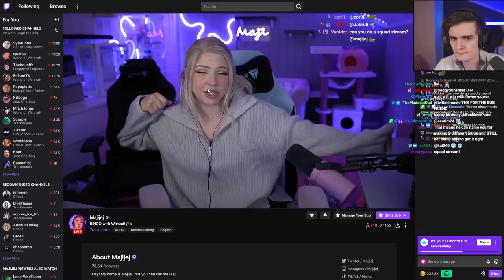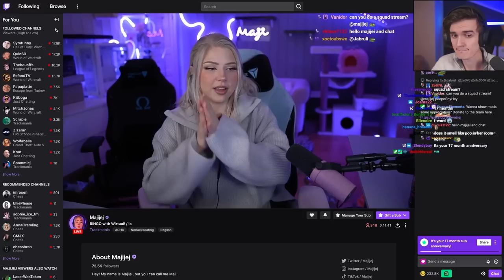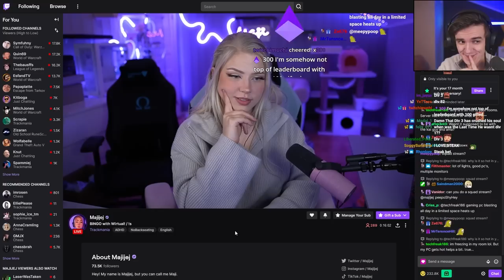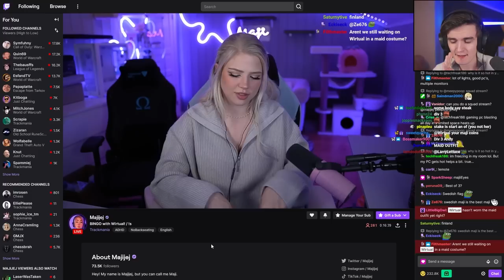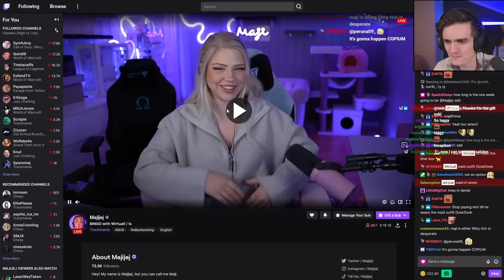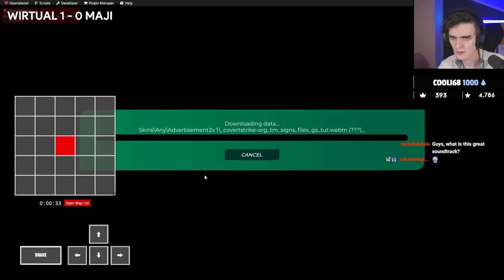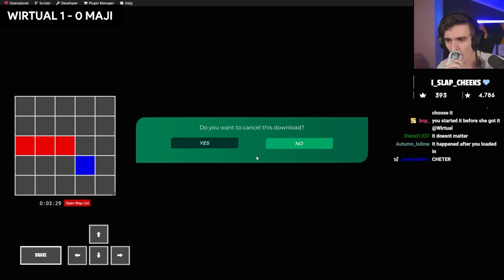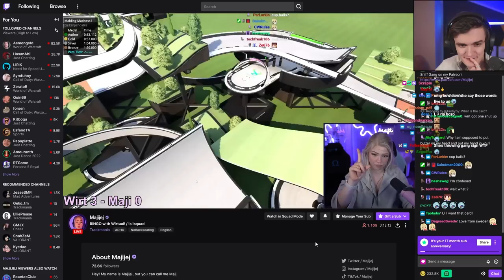We Played BINGO In Trackmania!